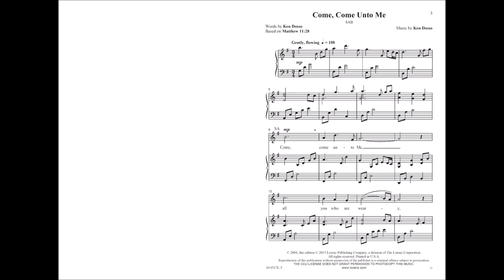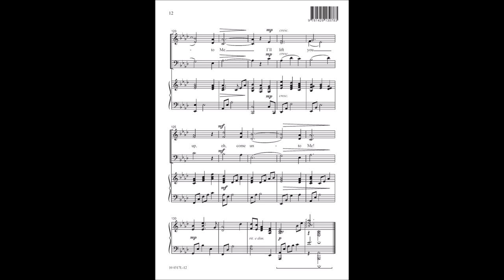Come, Come Unto Me (SAB) - Ken Dosso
10/4317L - All are invited to come unto Him and know of His comfort and peace in this fresh original from Ken Dosso. This tuneful and easy-to-sing anthem is appropriate not only for Easter but for any time we might seek solace from the Lord.